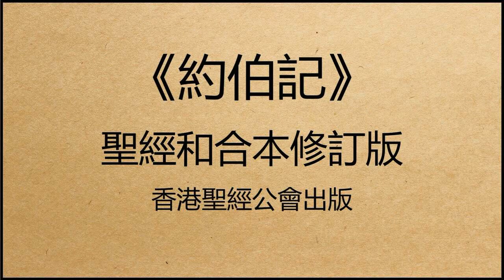聖經和合本修訂版 • 約伯記 第28章